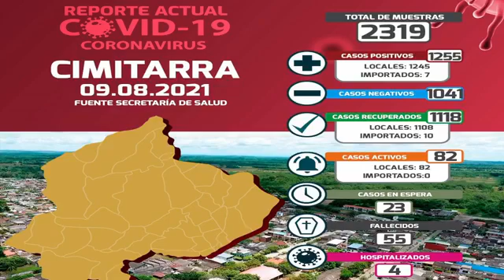2021 08 10